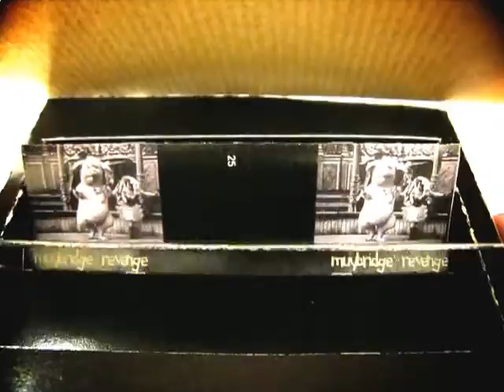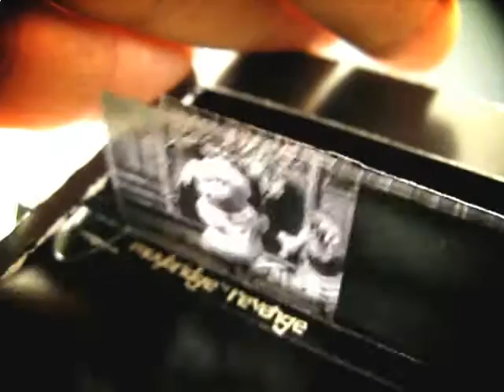Paper Film Projector (Cinematographe Jouet - 3d Stereo)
Muybridge's Revenge optical toys are cardboard models that are folded and assembled, and include a player and a set of static and visual images that can then be viewed.

The assembly kit comes protected in a flat and manageable case, the weight and format of which simplify sending and keep postage costs down.

The customer doesn't need any particular skills or manual ability: they can just follow the intuitive instructions step by step, and the model is put together in no time.

For kids, Muybridge's Revenge invents and designs all kinds of paper toys (automata, sand and air toys, kirigami, pop-up cards and books etc.) and reissues personalised versions of some of the weirdest European and American paper toys from the 19th and 20th centuries.

The pre-assembled models are suitable for shop windows and displays if made in a large format.